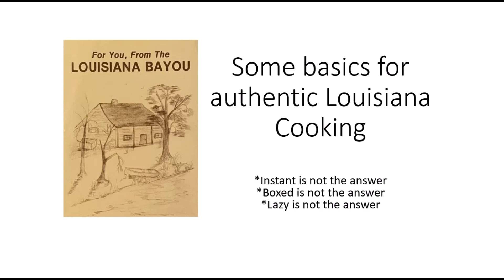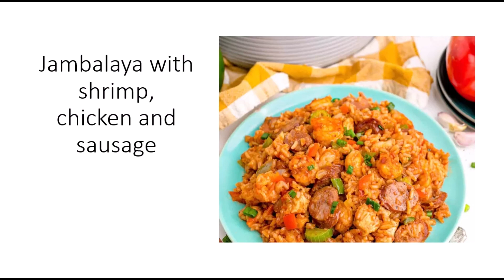Louisiana Cooking Basics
Sharing some basic knowledge for successful Louisiana cooking.